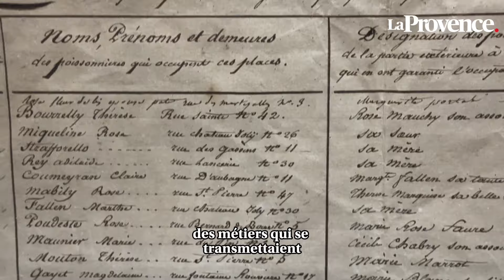Au Panier, ce cabinet de curiosités abrite les objets les plus insolites de la ville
Entre l'évêché et l'église des Accoules, Curios, un petit cabinet de curiosités et d'antiquités, est parfaitement niché aux portes du Panier. Dans cette petite boutique sombre aux airs de films de Tim Burton, chaque recoin recèle un petit trésor.

À gauche, une énorme tête d'élan du Cap, la plus grosse antilope d'Afrique. À droite, des bocaux remplis de formol abritent reptiles et (faux) doigts humains. Aucun doute, nous sommes bien dans un cabinet de curiosités. D'ailleurs, Thérèse, le petit carlin aux yeux vairons des patrons qui vient accueillir chaque client, pourrait presque faire partie du décor.

"Nous avons vraiment de tout, de la botte de postier du 18ᵉ siècle, à la prothèse de jambe du début du siècle", explique Florent, maître des lieux avec Déborah. "On chine beaucoup sur les forums ou en salle des ventes pour dénicher ces pépites", à l'image de ce gant de baseball à peine vieilli par le temps, dont les écritures relatent les voyages d'un charpentier ayant parcouru l'Europe pendant la seconde guerre mondiale.

Autant d'histoires inimaginables qui accompagnent la plupart des objets, parfois venus du bout du monde. Au fond de la boutique, presque caché dans une vitrine, un petit wakizashi japonais (sabre de taille moyenne) datant de l'époque Edo a, lui aussi, très certainement beaucoup "bourlingué" avant de trouver sa place au Panier. Pour autant, les Marseillais n'auront pas autant de kilomètres à parcourir pour observer ces pièces d'exception, parfois uniques au monde.